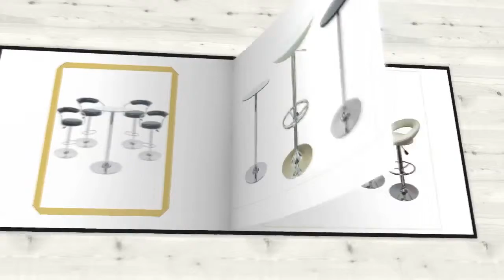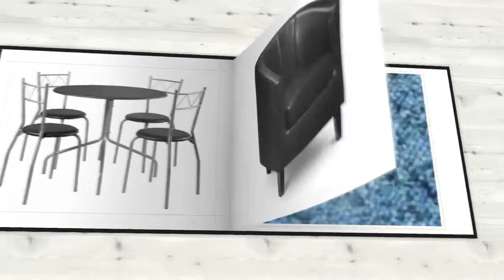Phi Displays Accessories & Furniture Collection 2015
Phi Exhibition Displays Furniture & Accessories Collection 2015